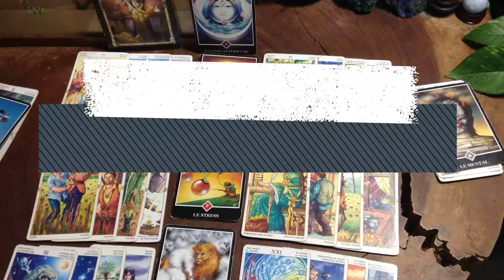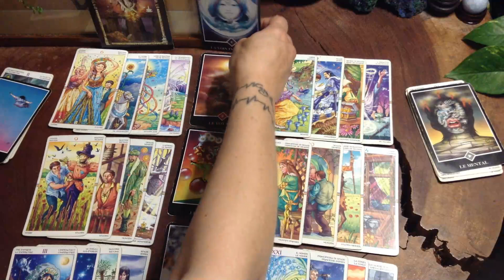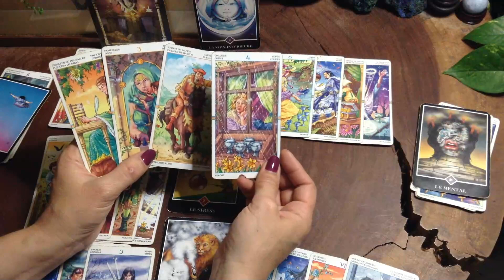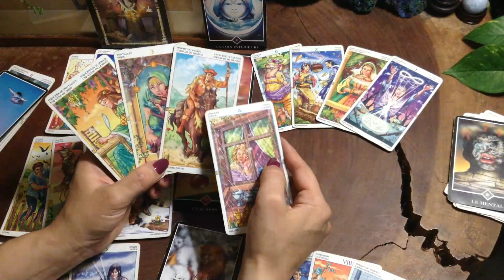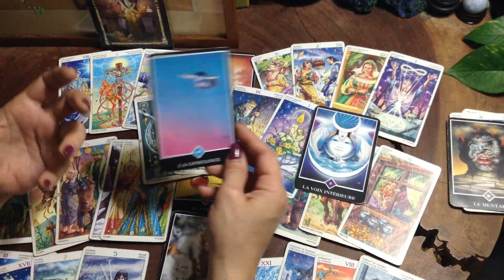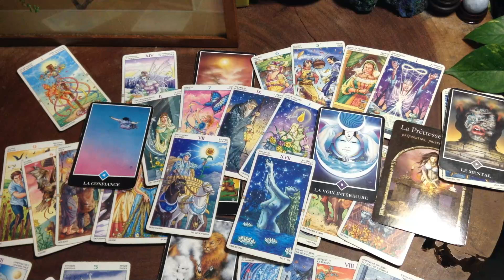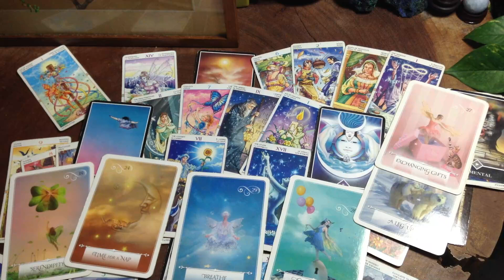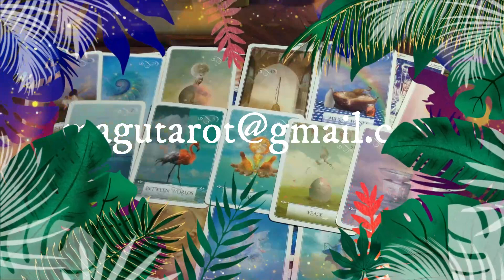Poissons 1-31 Juillet 2020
Bonsoir
Les vidéos sur la chaîne sont gratuites mais cela prend du temps de les préparer, de les enregistrer puis enfin de les réaliser pour pouvoir les télécharger... Merci donc à ceux qui souhaitent participer financièrement à ce que je fais!
A bientot
Marilyne